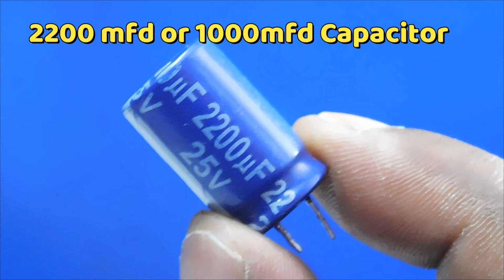Awesome Idea With BD139 Transistor and LED,s